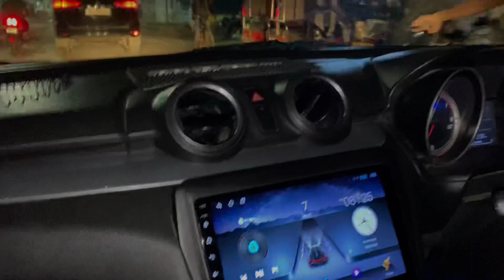O2 Rooftop Restaurant & Lounge in Prayagraj | Allahabad Restaurant | birthday party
Location : Shuats College, near Khan Chauraha, Mahewa East, Prayagraj, Uttar Pradesh 211007